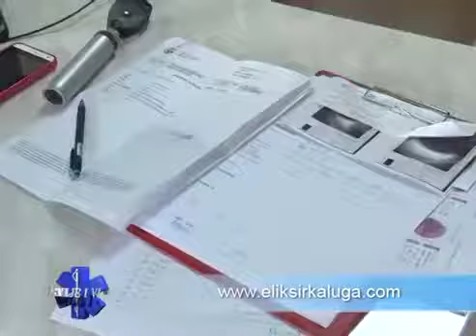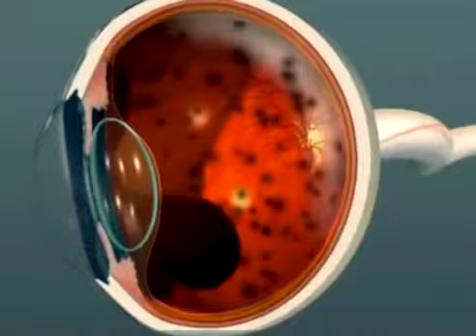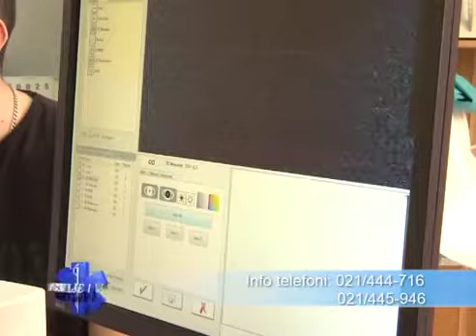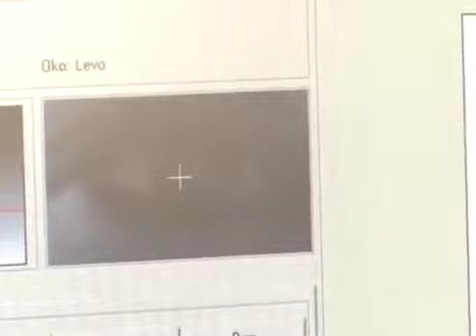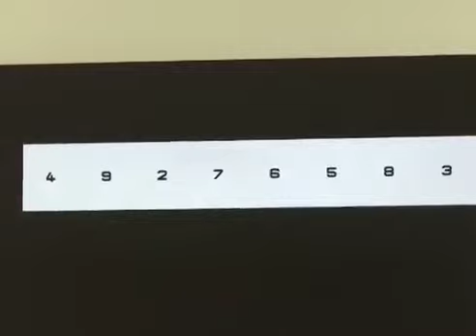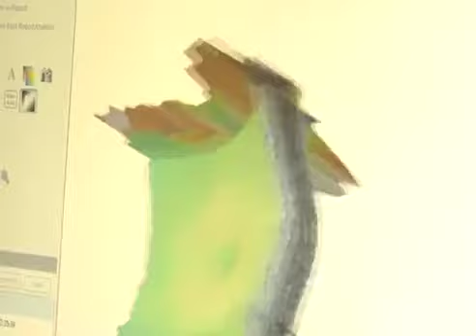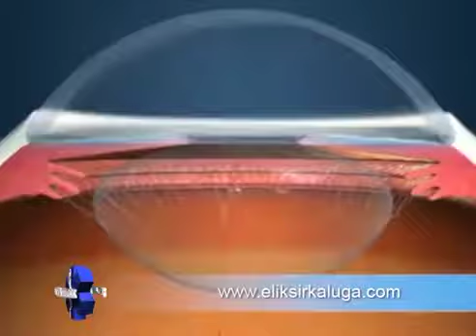Eliksir - Najsavremenija oprema za lečenje katarakte (Zdravlje i Vi 165)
Očna oboljena kao posledica šećerne bolesti
Sa obzirom na to da oštećenja vida nastaju podmuklo i bez jasnih simptoma veliku ulogu u sprečavanju trajnog gubitka vida ima brza i pouzdana dijagnostika.U očuvanju vida kod pacijenata koji boluju od šećerne bolesti veliku ulogu ima prevencija. Najmanje jednom godišnje obaviti kompletan oftalmološki pregled koji podrazumeva merenje očnog pritiska i pregled očnog dna. Zahvaljući najsavremenijoj aparaturi kojom raspolažu stručnjaci  u novosadskoj bolnici Eliksir veliki broj oštećenja vida uspešno se otklanja veoma brzo i bezbolno.
Oko mozemo sagledati po svim slojevima takozvanim OCT aparatom kojim vidimo stanje u dubljim delovima oka koja se ne mogu videti golim okom.
Kompjuterizovano vidno polje nam pokazuje tačno stanje očnog živca i govori koliko je ono ugroženo čime dolazimo do daljih smernica pri lečenju pacijenta.
Metoda koja nam daje  uvid u gradju rožnjače naziva se Topografija rožnjače, koja je  jako bitna hirurgu koji operiše kataraktu!

Ljudsko oko čini čak 2 miliona delova i ono je najkompleksniji organ našeg tela.Njegova uloga je nezamenljiva jer nam pomaže da dodjemo do suštinskih informacija o našem okruženju, zbog toga ne dozvolite da ostanete uskraćeni za sve lepote koje nas okružuju i na vreme potražite pomoć proverenog tima u novosadskom Eliksiru.

Specijalna oftalmološka bolnica "Eliksir"
Marodićeva 12, Novi Sad, Srbija

Vaš korak na putu ka svetlosti!
 Facebook stranica: @eliksirbolnica